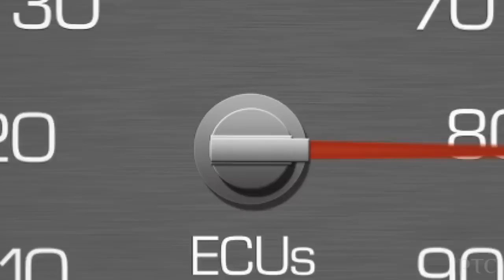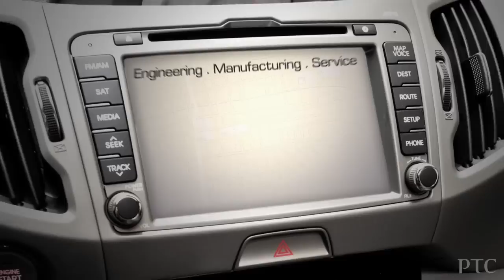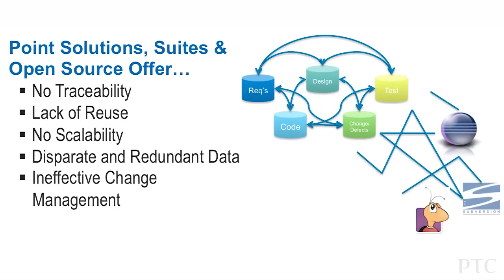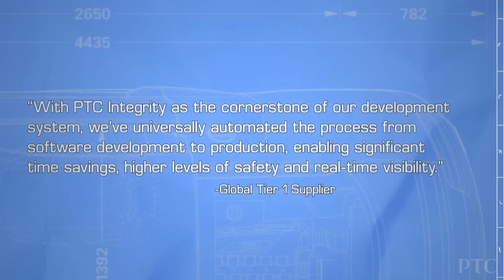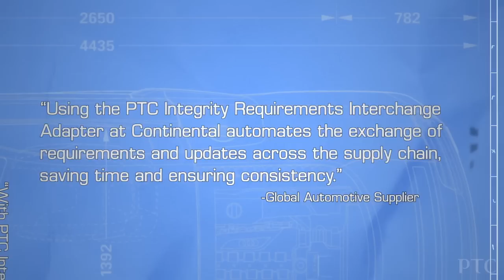Driving Automotive Innovation with Software - PTC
With many vehicles having over 50 ECUs, today's automobiles are computers on wheels. Innovation is accelerating at an astounding pace driven primarily from the growth of electronics and software. These advances are positive for consumers, but add significant complexity for manufacturers raising many concerns including cost, time to market, quality and safety. Traditional development environments and ALM solutions can't solve these challenges driven significantly from the rise of software. See how PTC Integrity can uniquely overcome these challenges and speed innovation for automotive OEMs and suppliers.